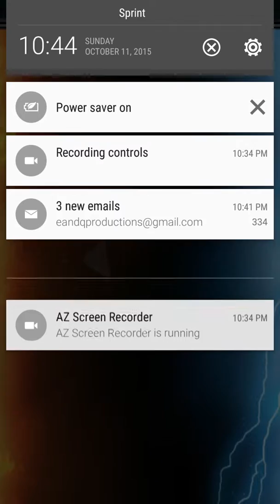WWE SuperCard the COSMIC KING